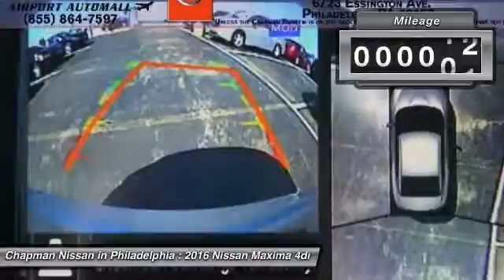2016 Nissan Maxima N16030XA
2016 NISSAN MAXIMA Philadelphia, PA
Stock# N16030XA

This 2016 Nissan Maxima is value priced at $33,990 which is $5,062 below the market average based on PureCars Value Report research! -CARFAX ONE OWNER- -SUNROOF- -LEATHER- -NAVIGATION- - GREAT FUEL ECONOMY- This super clean, Brilliant Silver Maxima 3.5 Platinum looks great and is a Carfax One Owner vehicle which adds a lot of value! Give us a call to learn more about this vehicle and to schedule a hassle free test drive! We look forward to earning your business and showing off this Maxima! We are located at: 6723 Essington Ave, Philadelphia, PA 19153 Call Doug for best deal!